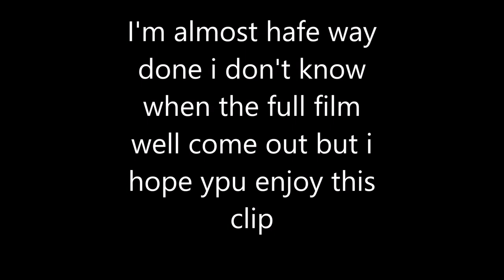Godzilla EPIC Wars: space Godzilla clip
here is one more clip i will show ya'll. so quick plot:  monarch has space g in his space rock and ues the orca to awaken him. i dont know when i''ll be done but it well be worth the wait when the full film is done 1 trailer well come out. i do not own the music or sound effect they go to warner bros pictures and LEGNDARY enjoy the clip